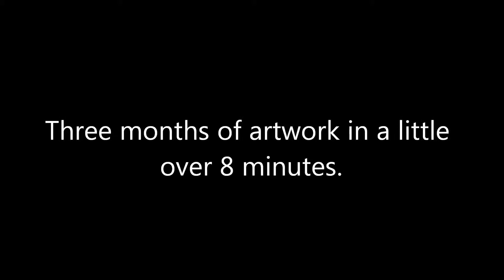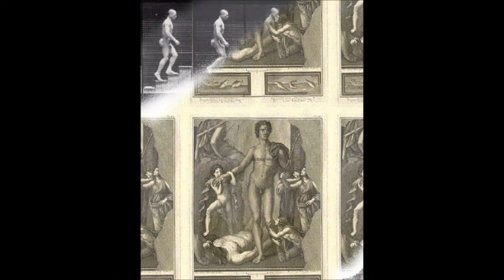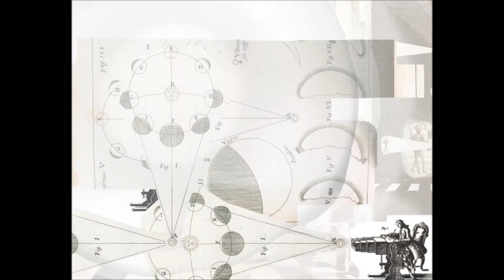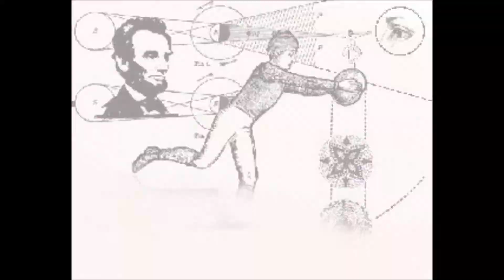Antiquated Images by Rick Young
Antiquated Images, animation art by Rick Young.